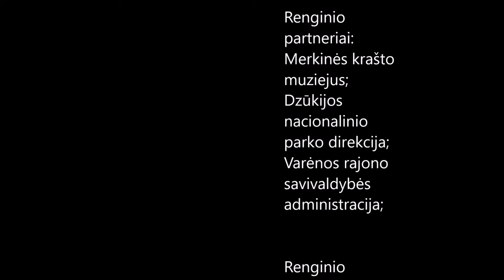"Dūšelės" Merkinėje 2017 m liepos 7 d.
ĮSPŪDINGA AISTĖS SMILGEVIČIŪTĖS-RADZEVIČIENĖS IR GRUPĖS „SKYLĖ“ MUZIKINĖ-MITOLOGINĖ DRAMA „DŪŠELĖS“ MERKINĖJE PRIE PILIAKALNIO